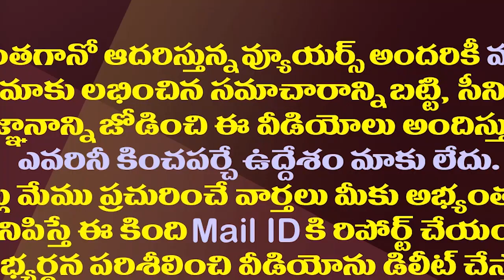చంద్రబాబు మూలాలపై జగన్ టార్గెట్..ఫలిస్తే వార్ వన్ సైడ్|CM Jagan Fix New Strategy To Face Chandrababu